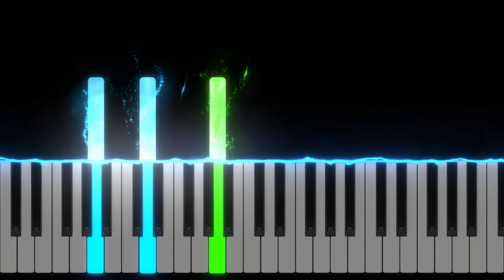Joy | Original Song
This might be my proudest piano composition.